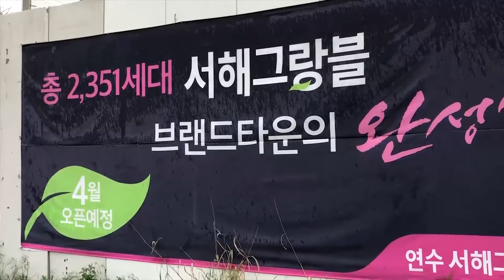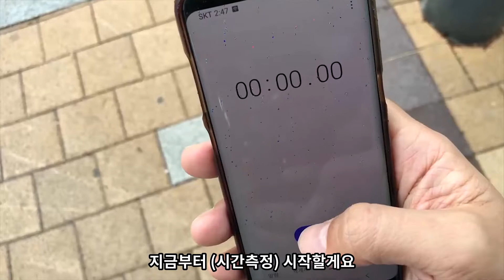[인천투어 4편 new] 요즘 뜨는 동춘동! 이 영상 보고 동춘동 임장 꼭 한 번 가보세요! (Feat. 다시 돌아온 연수 서해그랑블 에듀파크)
동춘동 요즘뜨는동춘동 연수서해그랑블에듀파크 아직 동춘동 안가보셨나요?

안녕하세요 주론티어입니다!

지난 5월 28일 모집공고가 발표된

연수 서해그랑블 에듀파크가

무순위 공고로 다시 돌아왔습니다.

지난번 기회를 놓치신 분들!

이 번 기회는 놓치지 마세요!

꼭 연수 서해그랑블 에듀파크가 아니더라도

요즘 뜨는 동춘동을 여러분들께 다시 한 번

강력하게 추천드립니다.

지난 연수 서해그랑블 에듀파크 발품임장 영상을

재편집하여 동춘동 임장 참고영상으로

 다시 소개해 드립니다

이 영상 보고 동춘동 임장 꼭 한 번 가보세요!

* 영상 속 이미지 출처

리얼캐스트, 연수 서해그랑블 에듀파크 공식 홈페이지, 네이버 지도 등